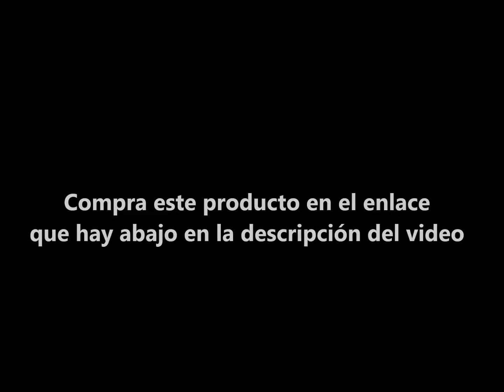PEPE RETRETE - Juego de Mesa | IMC Toys 2017 JUGUETE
PEPE RETRETE - Juego de Mesa | IMC Toys 2017 JUGUETE COMPRAR

DESCRIPCIÓN:
Juego de habilidad en el que deberás tratar de recoger todas las bolas de tu color con la cinta de la cabeza y encestar el máximo posible dentro del retrete antes de que éste dispare agua al final del juego. El jugador con más bolas encestadas de su color gana.